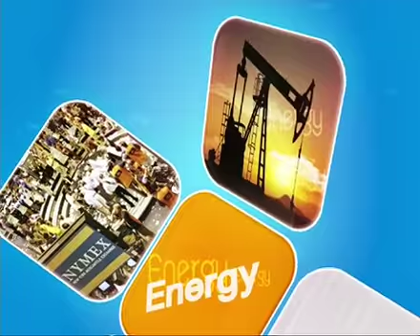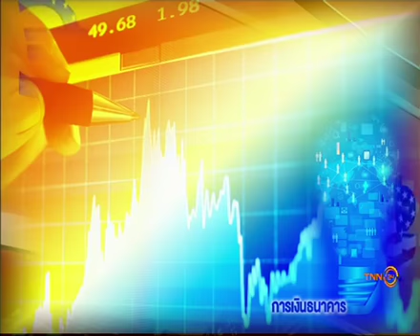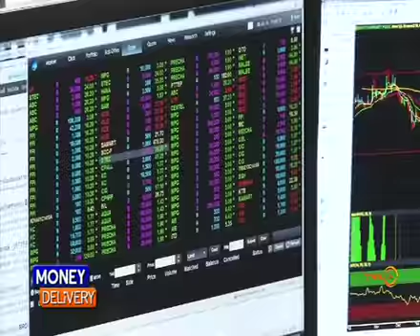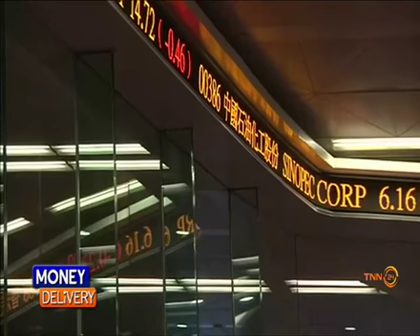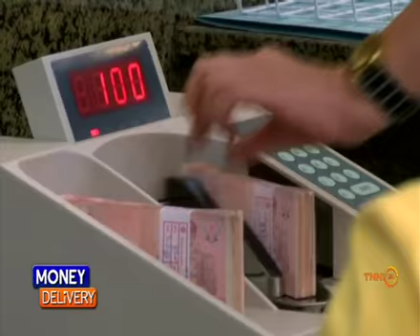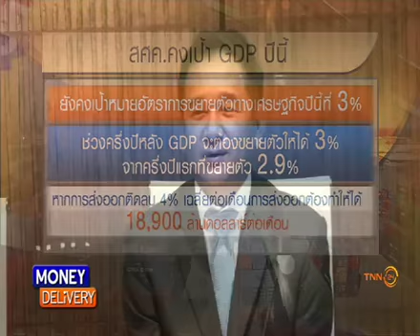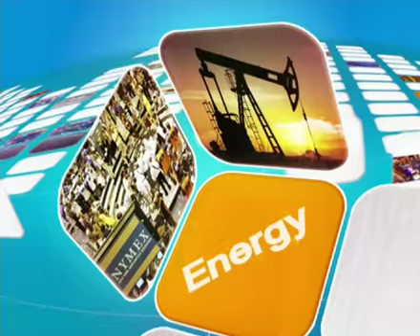Money Delivery B1 29 9 58